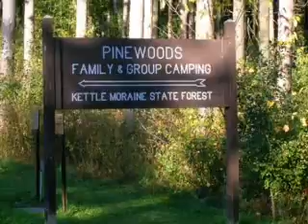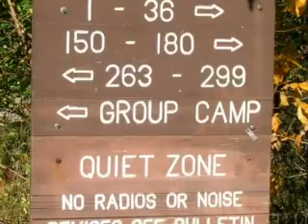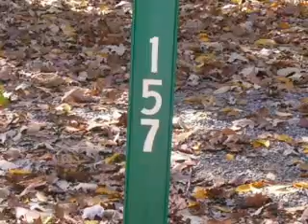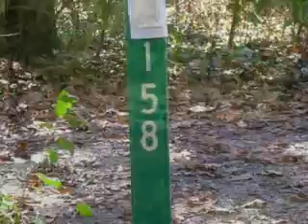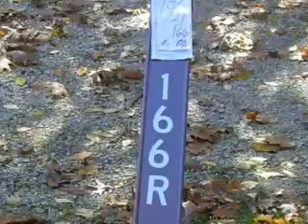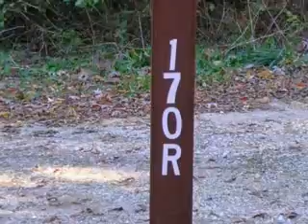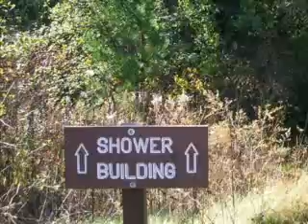Pine Woods Campground Loop 2, Southern Kettle Moraine State Forest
The Southern Unit of the Kettle Moraine State Forest near Dousman, Wisconsin has more than 20,000 acres of glacial hills, kettles, lakes, pine woods and hardwood forests. A 115 mile scenic drive through the forest crosses six Wisconsin counties. Spend some precious quality time exploring the many lakes, beaches, trails, and historic cabins scattered throughout the forest. Some of the special geological and geographical features of the forest include the Greenbush Kettle, Dundee Kame, Parnell Esker, Spruce Lake Bog, and Scuppernong Prairie. The Scuppernong Trail is a premier example of the many scenic trails found throughout the forest. This video includes the Pine Woods Campground, loop 2 sites 150-180.